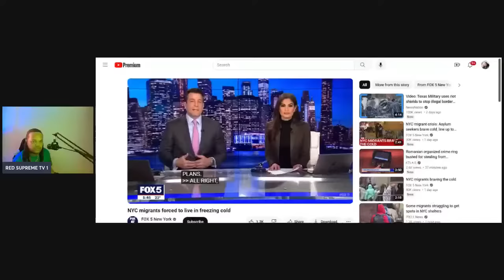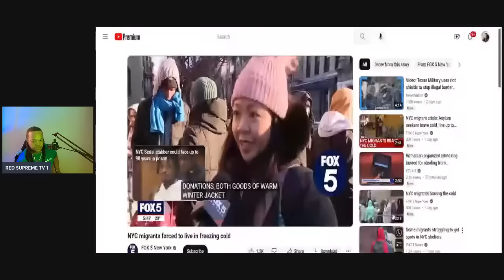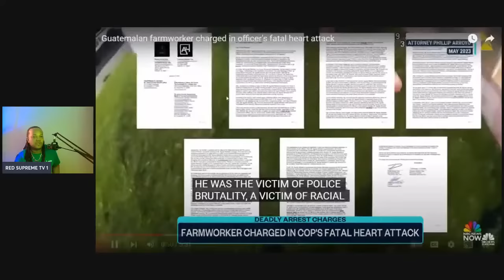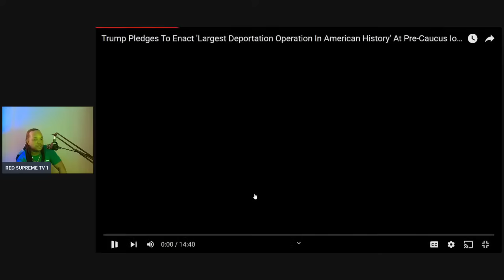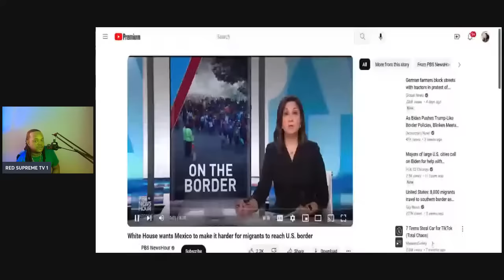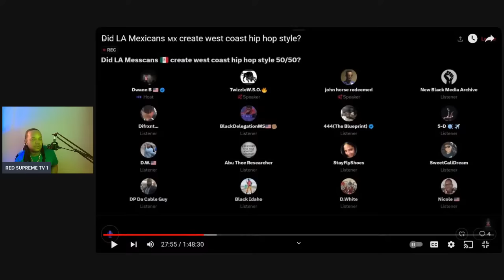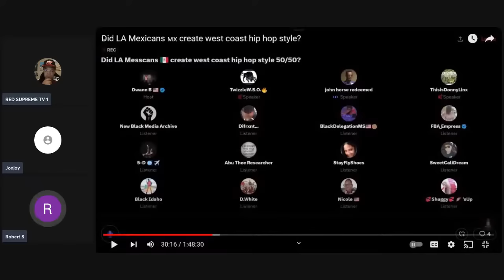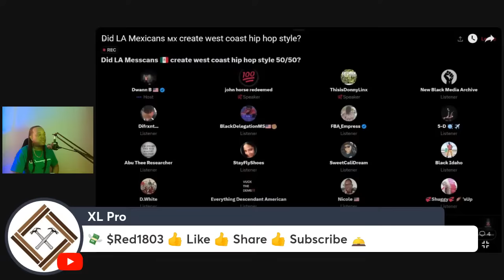NEW YORK/ GEORGIA/ CHICAGO MIGRANT CRISIS & HIP HOP CULTURE VULTURES